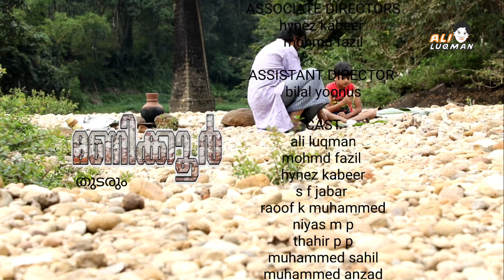അന്ന് രാത്രിയിൽ അവിടെ സംഭവിച്ചത്/ MANIKOOR EPISODE 9 / Suspense thriller mini web series/ali luqman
manikoor malayalam phycho thriller web series
cast ticktock star ali luqman zeya mariyam